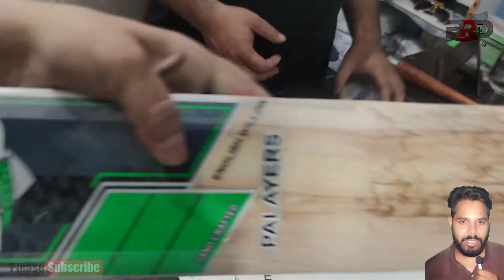New berry bat grains repair // bat repair adda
Hi Guys how are i hope you much better.
so guys lets know about this channel
this channel videos contains all type of bat repair and our

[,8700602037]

videos

Video crated by :- MD ASIF
Camera man :-     MD ASIF
DOV                :- MD ASIF
Repair by       :- MD ASIF
Sound            :- Artist: Patrick Patrikios | Track: The Awakening